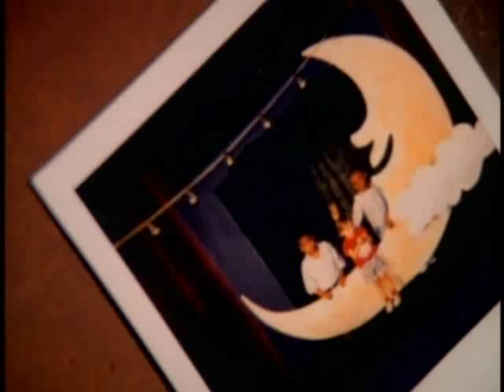Lila McCann - I Wanna Fall In Love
Lila Mcann Music Video